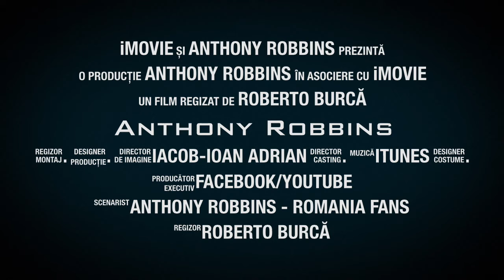We Are Anthony Robbins Romania FANS I JOIN US!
Want to book to UPW?